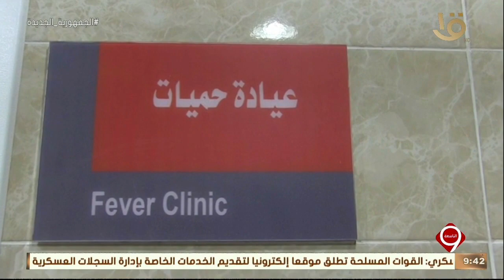نشرة التاسعة | افتتاح مستشفى حميات الغردقة بعد تطويره بتكلفة تبلغ 85 مليون جنيه